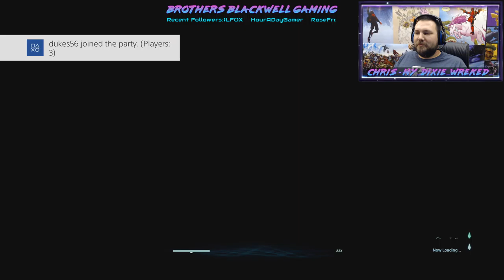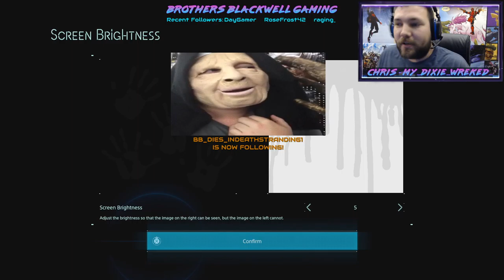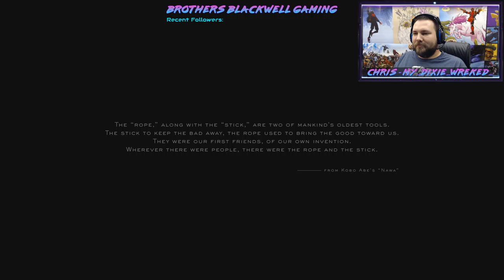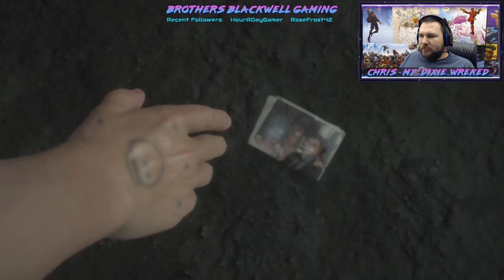Norman Reedus starring as Norman Reedus, a Hideo Kojima game! Death Stranding stream with Chris! Joi